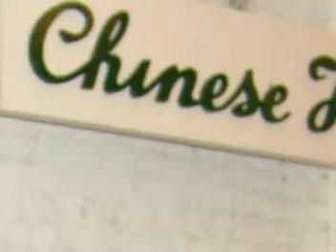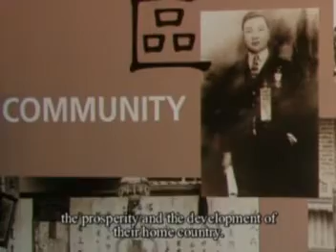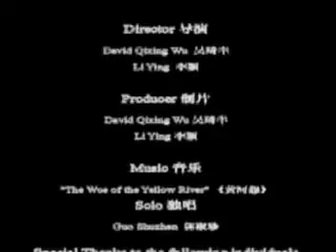LA Chinatown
Mr. David Wu talks about the evolving story of the Chinatown in LA.